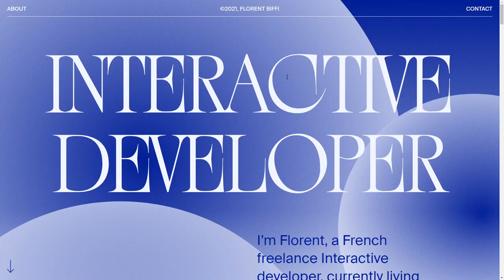Florent Biffi Portfolio 2021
Florent Biffi Portfolio 2021 By Florent BIFFI From France
Portfolio of Florent Biffi, freelance interactive developer from France.